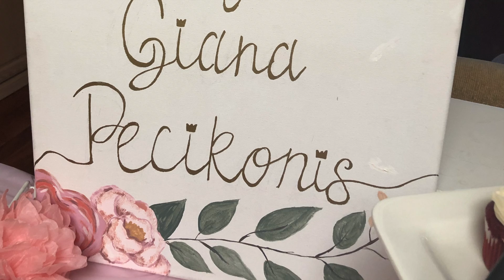ALMOST PUSH TIME 34-35 WEEK PREGNANCY UPDATE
~Click the drop down button for more info~
Hey guys!
We appreciate all of your support, let us know you love this video by commenting, liking, and sharing it!

--- FAQ'S ---
- LOCATION: Austin TX
- AGE: Haley (25) Dakarai (27)
- Ethnicity: Both (African American/Italian)
- DAUGHTER: Named Kaiya (Ky-ah) turns 2 in February

--- LINKS ---